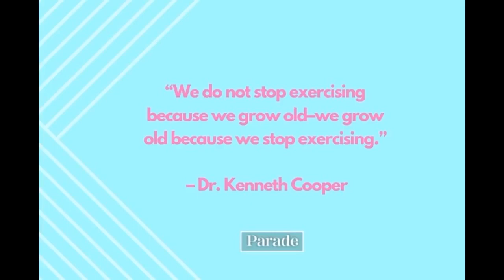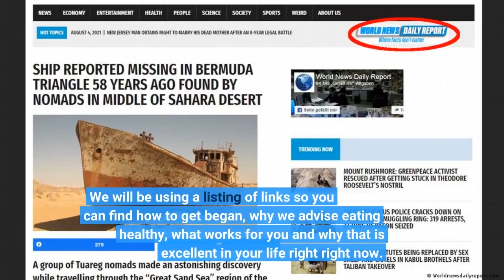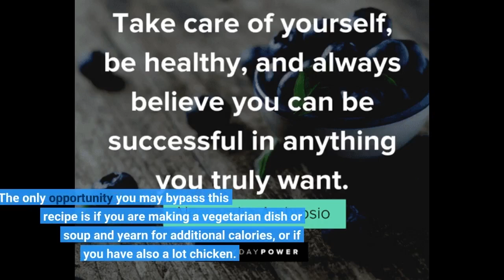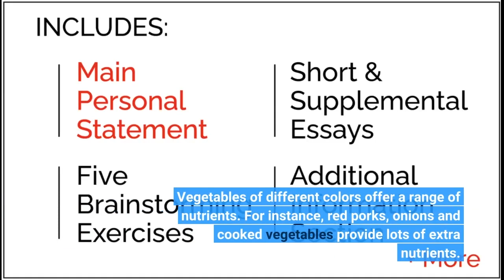Not known Incorrect Statements About 27 health tips that are actually backed up by science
health tipsNot known Incorrect Statements About 27 health tips that are actually backed up by science Health Tips for Grownups In this part: Consuming healthy foods, refreshments, and snack foods, and receiving frequent physical activity might aid you reach and maintain a well-balanced body system weight. Bodily Activity is a procedure that goes by means of a number of measures before a new body condition is recognized, such as muscle mass failure, discomfort, swelling, and body system fat. As body system weight increases and wellness is dropped, dieters who are eating even more fruit and vegetable and more entire grains can consume far healthier than less well-balanced foods.

Producing ideal way of life choices may additionally...